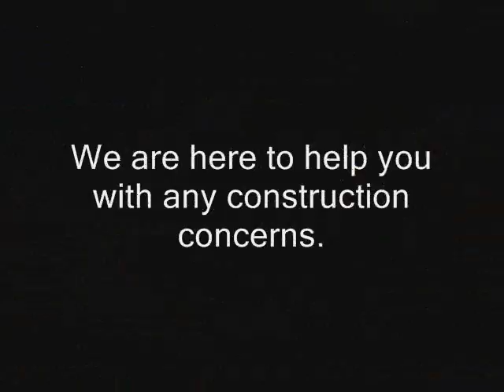Carson Commerical Claim call Shafran 310 295 1960